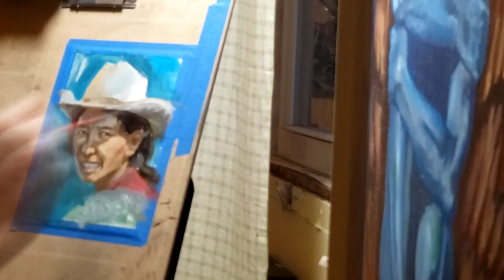cowboy oil painting - daily painting 6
i liked the shadow cast by the hat in this one